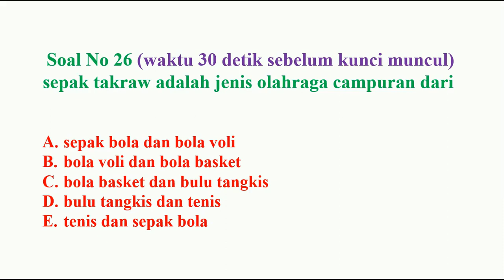kompetensi teknis pppk guru pjok penjasorkes no 26 profesional